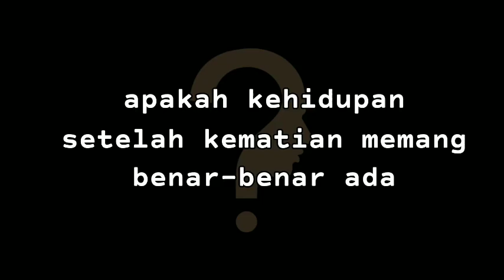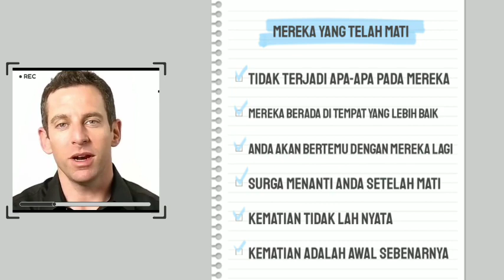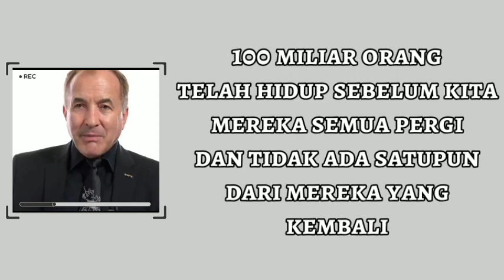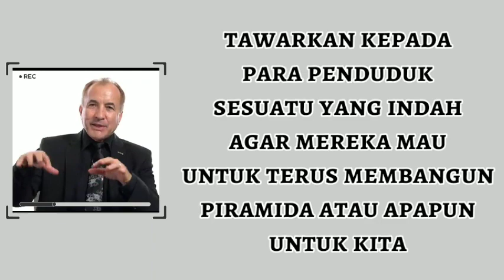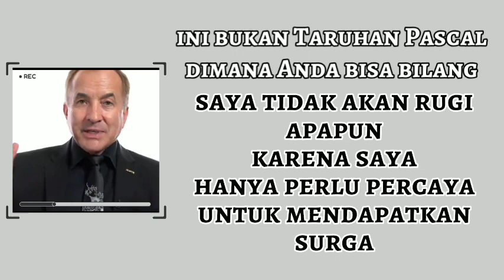Apakah Hidup setelah Mati Benar-benar Ada ❓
Seberapa jujur kah diri kita menghadapi fakta kematian di saat sains perlahan mulai mampu memberikan jawaban dari pertanyaan semua orang.

➡️ Sumber Video :
Is there life after death? - Big Think